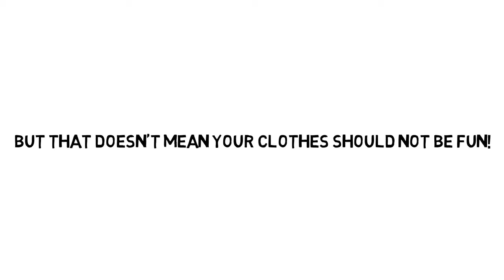Custom Event & Holiday Themed Pregnancy Reveal & Maternity Shirts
- Who says pregnancy and camping don’t go together? Several expecting moms still love heading to the great outdoors to enjoy time with their families.  That’s why we at CTS Maternity have come out with a new line of camping-themed maternity tops for all the mom campers and future campers out there.  Each top is the perfect combination of cuteness and comfort.  Select from a variety of fun “pregnancy-themed” camping designs including the “Happy Camper” top, the “Camping Bump” shirt, the “Campfire Bump” tee, and the “Camping Squad” shirt. All of these camping designs are fashion forward and let you show off your bump in style. Every top is made with the CTS level of quality that you will find nowhere else.  Each piece is made of a comfortable cotton polyester blend and is sewn by hand with great care.  Our camping tees and other custom maternity tops make great gifts and are easy to order.  Just select the shirt you want from our online store, choose your size from the drop down, choose the number of shirts you want, and add to cart.